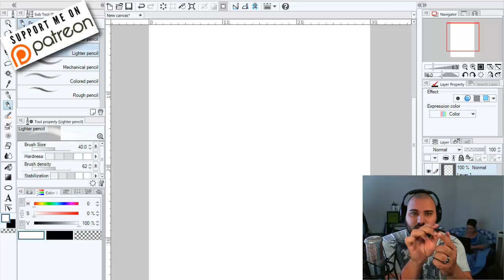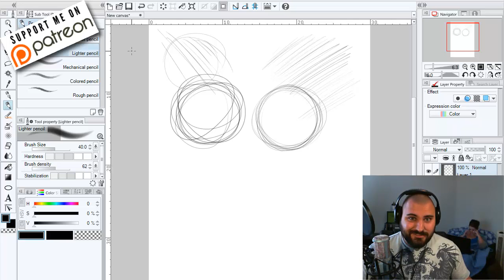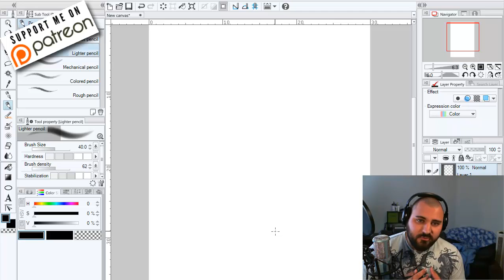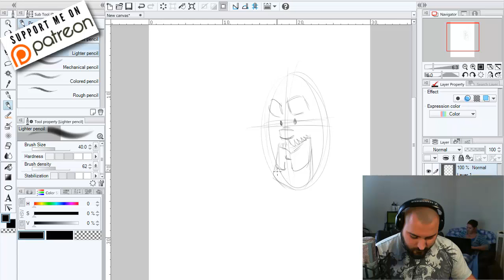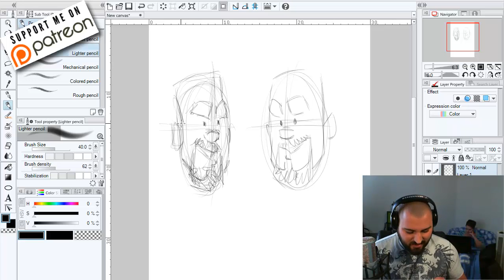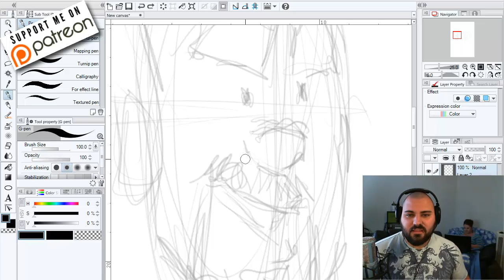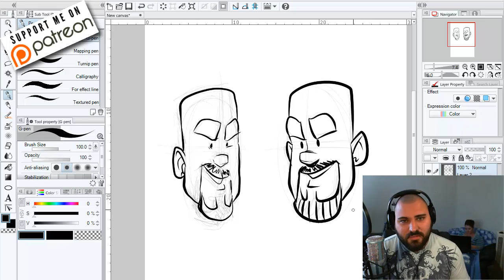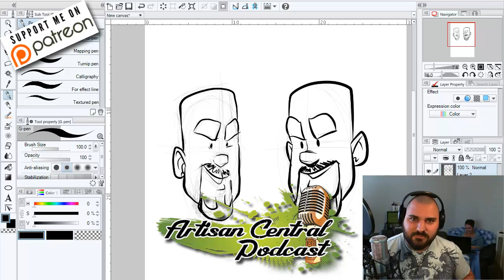Tim Michael - Drawing with my left hand... E